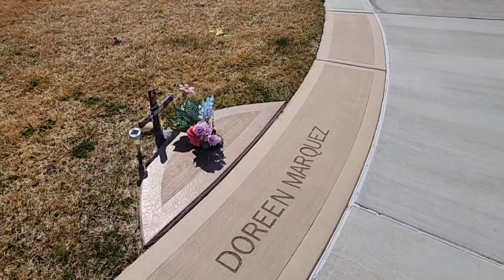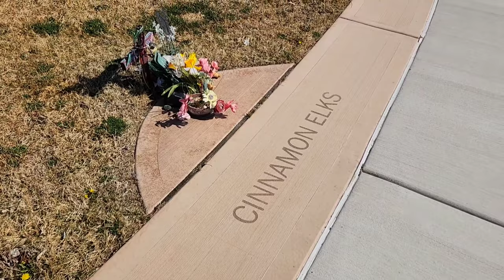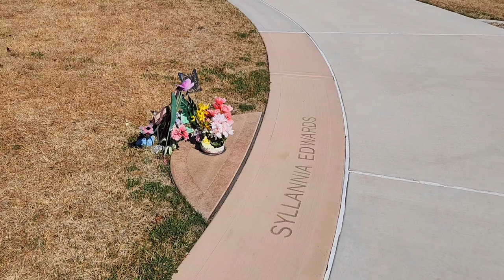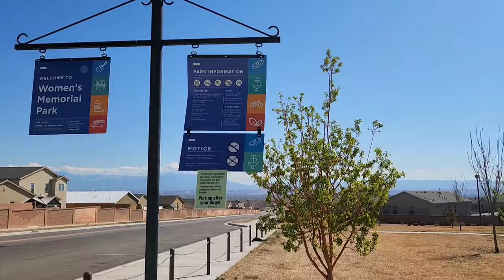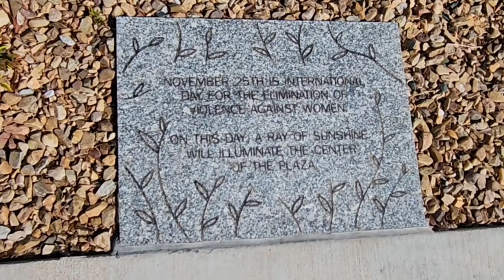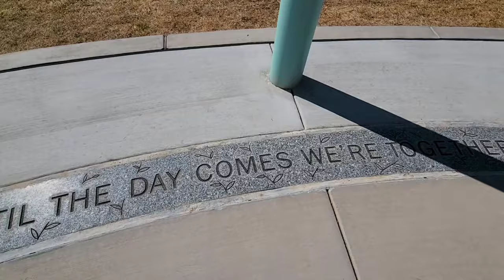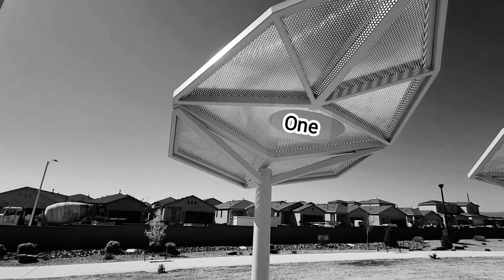The West Mesa Serial Killer | A Memorial Park Burial Site Honoring Those Murdered in Albuquerque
I found the memorial park honoring the women and un-born child west of Albuquerque, who died at the hands of a murderer back in 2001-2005. I pay respect walking these hollowed grounds...

Or click on that Super Thanks Heart ♥ just below the video. Thank You!!!